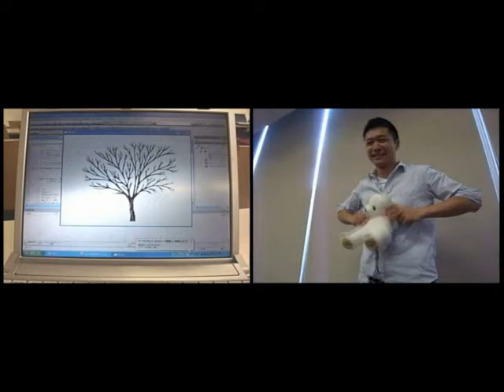グルグルニョッキ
リアルメディア課題